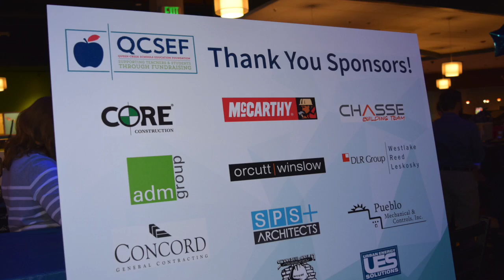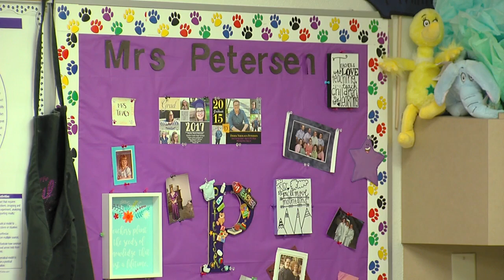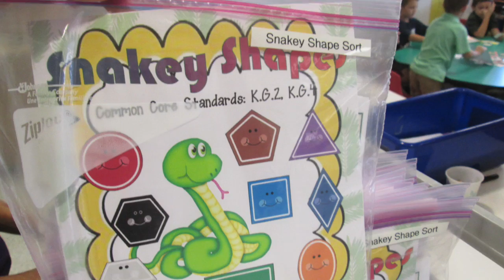Queen Creek Schools Education Foundation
The Queen Creek Schools Education Foundation (QCSEF) partners with the community and businesses to promote excellence through leadership in education. We encourage responsible citizenship by supplementing financial support for growth and learning opportunities to engage and empower our teachers and students to excel academically through grants and scholarships.